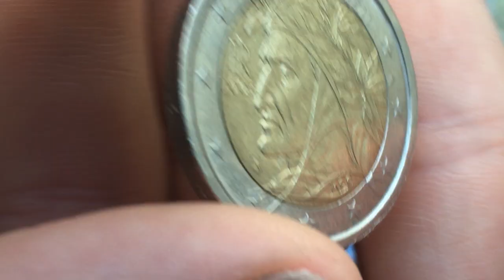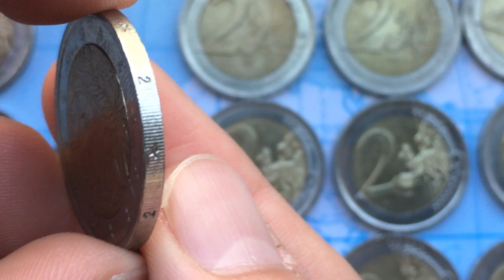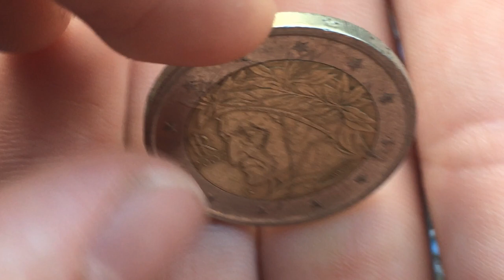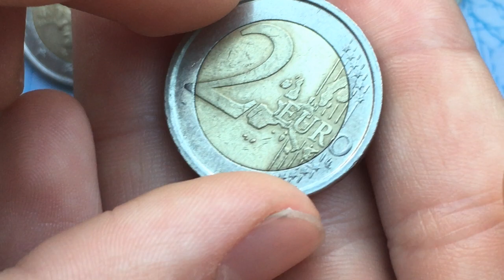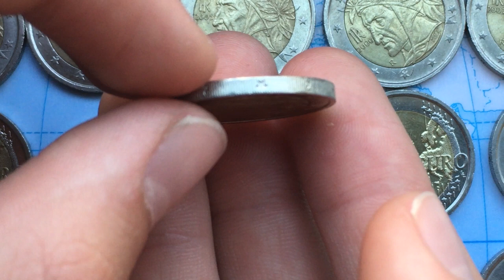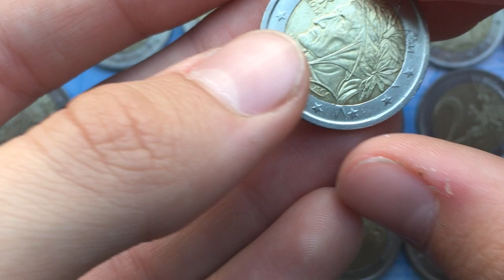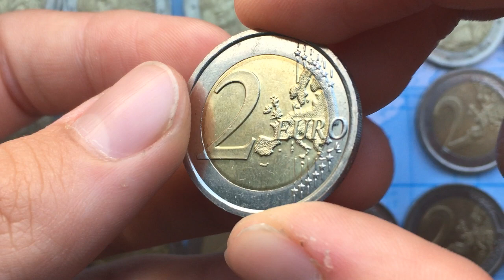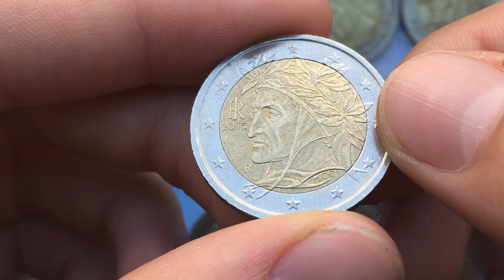Italien 2 EURO 2002-2015 Unerwartet Ehe №1 Serie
Italien 2 EURO 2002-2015 Unerwartet Ehe №1
Serie